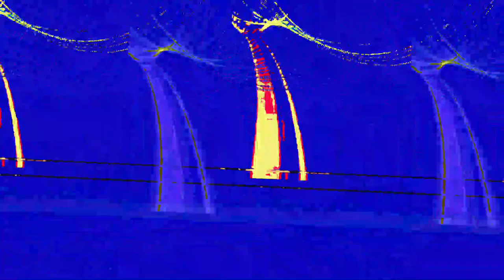[EPILEPSY WARNING] Movie 23 05 30 18h03m44s